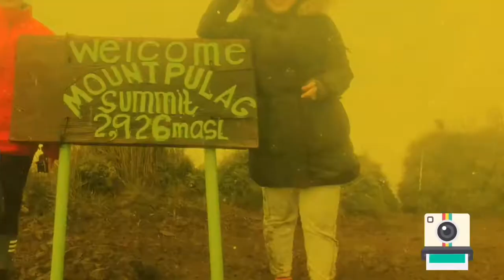MUKBANG LECHON BABOY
MUKBANG DAY

LIKE & FOLLOW OUR
•CHAYHADS BLOGS

LYKA 💎
•chayhadsblogs
•Chlalaine

•Yhads_gonzales
•Chlalaine

MOBILE LEGENDS 🕹
•ML CHA - lalaine_lala
•ML YHADS - Lobe

•TRAVEL 🧳
•EXPLORE 🗺
•BEACH 🏝
•MOUNTAIN🏔
•COOKING 👩‍🍳
•EATING 🍽
•GAMING 🕹
•DRIVING 🏎
•HELPING 🤲